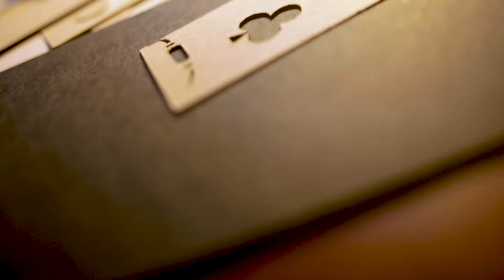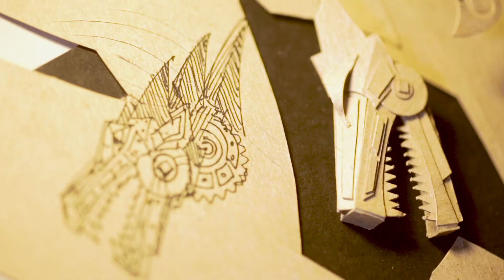Steam Cycle: By Lance Oscarson